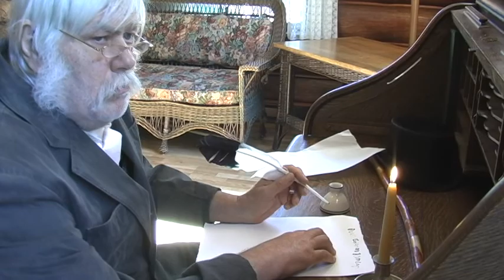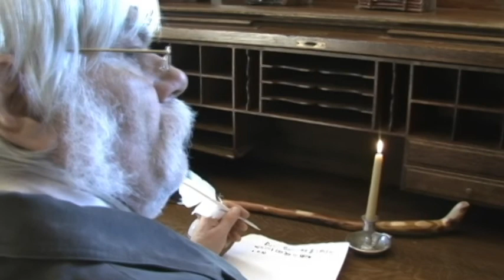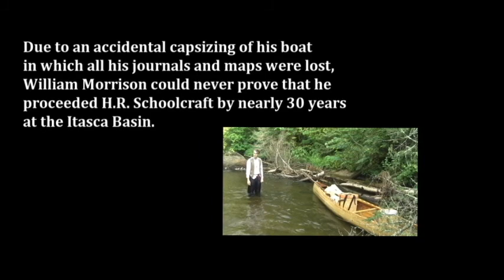The Lost Papers of William Morrison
The story of fur-trader William Morrison, who could never prove he was the first white man to see the Source of the Mississippi River.  Part of The True Source series which examines the 350 year search for the Headwaters of the Mississippi.  Elder Morrison played by Jim Miller.  Younger Morrison played by Amos Miller.  "The Ballad of William Morrison", music and words by Jim Miller
A film project for the Minnesota Alliance for Geographic Education.  Written and directed by Norwood F. Hall II, produced by Janet C. Rith-Najarian, PhD.